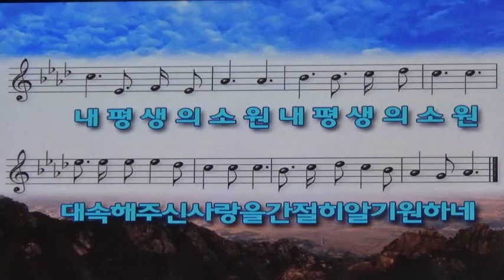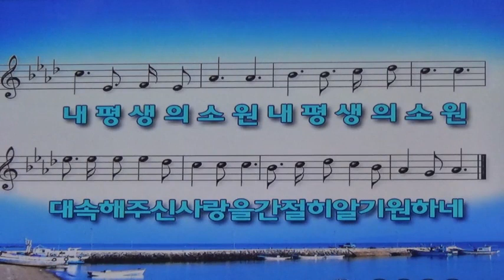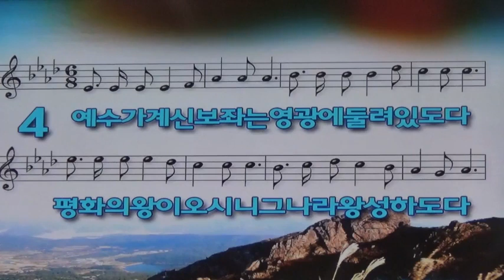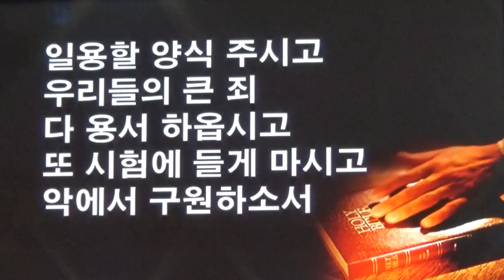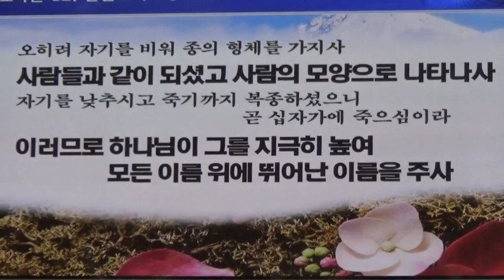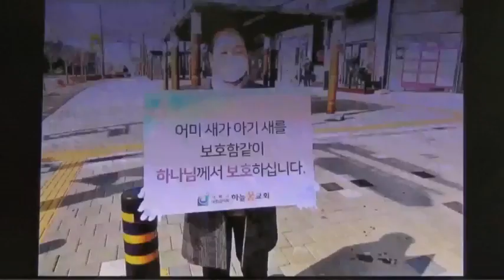예수더 알기 원함은/주기도 영창 /82번송 양 성부 성자 성령/ / 신순범 목사님